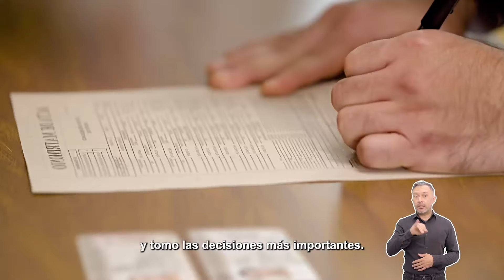Democracia en la Mesa: Observación electoral del Voto en Prisión Preventiva en el PEF 2024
Para hablar del trabajo de observación electoral al Voto de las Personas en Prisión Preventiva en el Proceso Electoral Federal 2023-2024 nos acompañan los representantes de las organizaciones que participaron en el Fondo de Apoyo a la Observación Electoral, María Isabel Sánchez de México en Números y José Luis Gutiérrez de Asistencia Legal por los Derechos Humanos
ine.mx